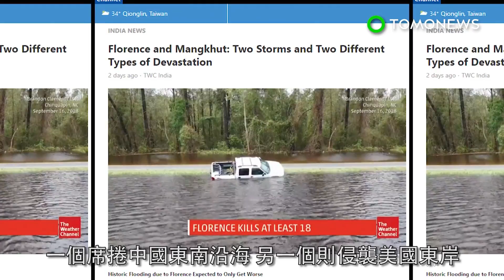兩大風暴山竹 佛羅倫斯 在地球兩側侵襲破壞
近期兩大風暴分別在地球兩側造成嚴重破壞。一個席捲中國東南沿海，另一個則侵襲美國東岸，兩個風暴都造成重大傷害。根據氣象報導，颱風山竹（Typhoon Mangkhut）每小時風速達到266公里（165英里），相較之下，颶風佛羅倫斯（Hurricane Florence）在北卡羅來納州（North Carolina）沿岸，則只有每小時145公里（90英里）的風速。然而，颶風佛羅倫斯產生了致命雨量，造成洪災。颱風山竹是在南沙島海面成形的，因進入暖水區，讓山竹有一個「完美的增強環境」。相較之下，颶風佛羅倫斯則是在非洲附近成形，由於登陸的同時也離開了熱帶地區，佛羅倫斯的威力遭到該地區的乾燥空氣削弱。專家表示，兩者是「相同類型的風暴」，只是在國際換日線（International Date Line）以西太平洋地區的風暴通常稱為颱風，不稱為颶風。他們認為颱風山竹將帶來致命風暴，它不只在菲律賓造成死亡和破壞，還往中國東南沿海行進。